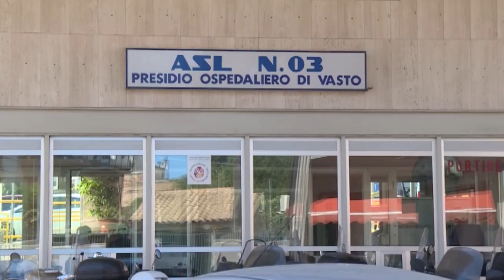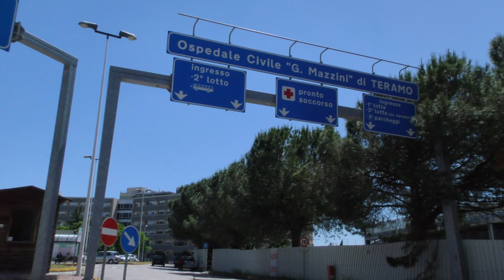Debito sanità: le Asl dovranno presentare il piano di riordino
Il Dipartimento sanità della Regione Abruzzo ha chiesto il piano di riordino alle quattro Asl, a seguito delle criticità emerse riguardo i bilanci. "Il disavanzo 2021 è di oltre 100 milioni di euro", ha dichiarato il capogruppo del Pd Silvio Paolucci.